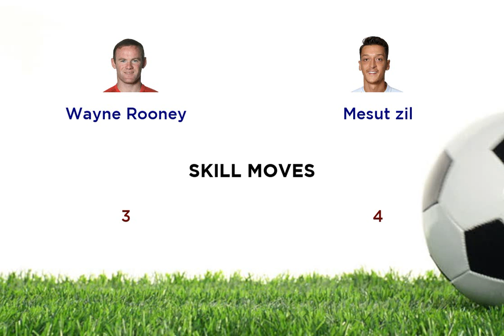Wayne Rooney vs Mesut zil